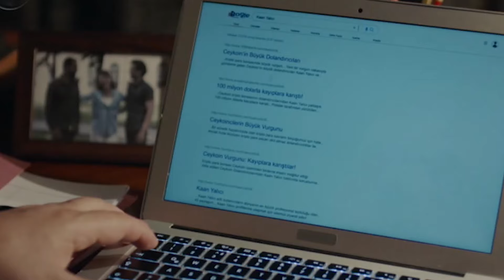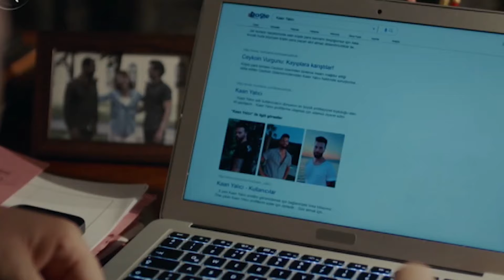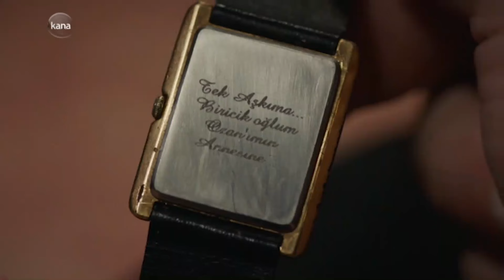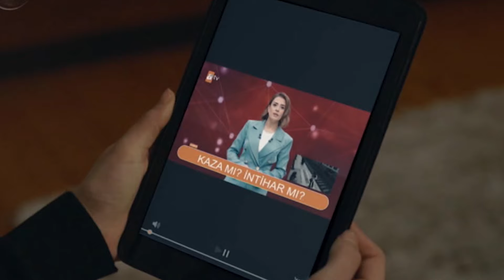ክፍል አርባ አራት - Anqets part 44 - አንቀፅ ክፍል 44 - kana tv ankets አንቀጽ 44